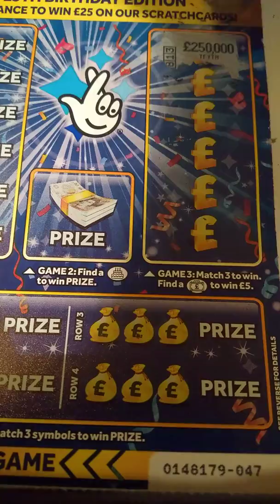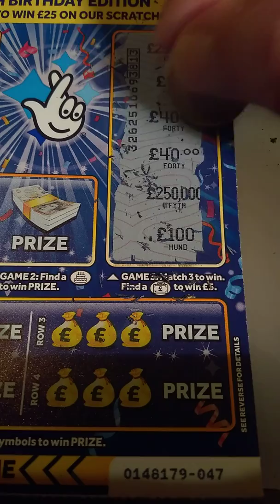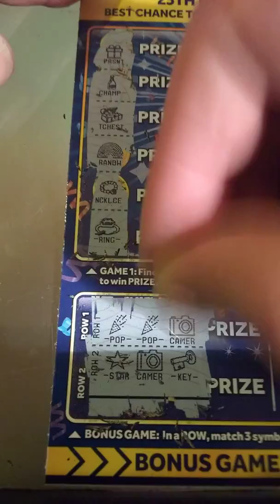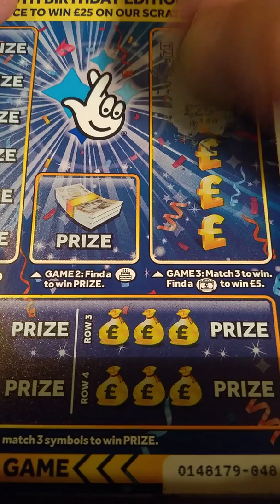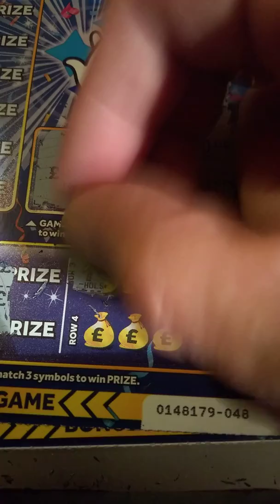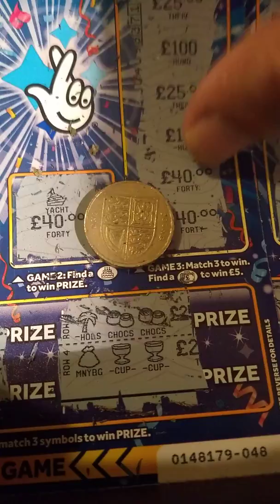Scratchcards x2 Do I feel lucky in #2019